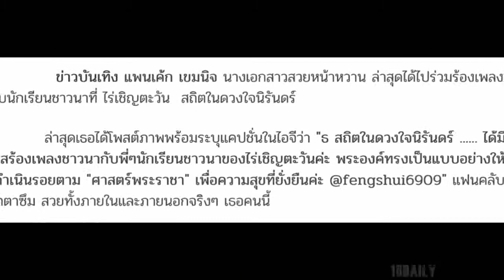แพนเค้ก เขมนิจ ร่วมร้องเพลงเพื่อพ่อกับชาวนา สถิตในดวงใจนิรันดร์ ดำเนินรอยตามพระราชา